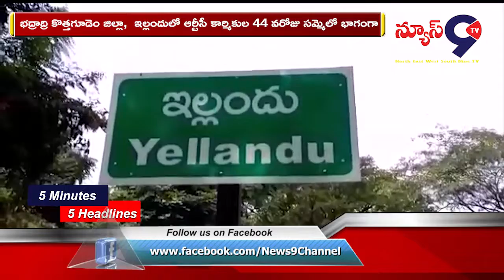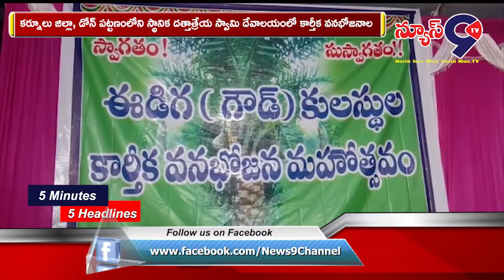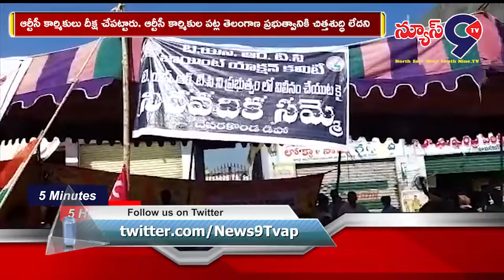5 నిమిషాల 5 ముఖ్యాంశాలు 4:10 ||NEWS9TV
5 నిమిషాల 5 ముఖ్యాంశాలు